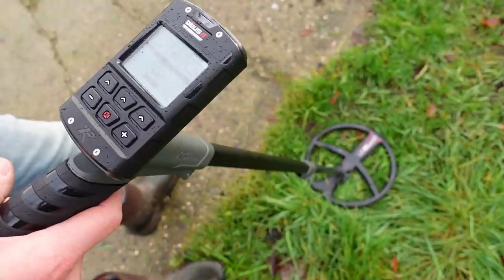Xp Deus II De eerste indruk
een kort rondje lopen met de xp deus 2 om een eerste indruk te krijgen ...

de nieuwe metaaldetector van xp